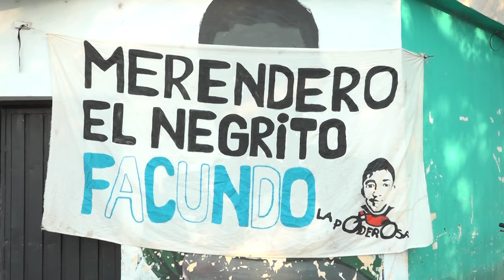Dos años sin justicia para Facundo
El 8 de marzo de 2018 Facundo iba como acompañante en la moto de su amigo Juan, de 14 años. Volvían de unas ver una picada en el Parque 9 de Julio hasta que la Motorizada 911 comenzó a perseguirlos a los tiros. Facundo cayó en Avellaneda y Río de Janeiro con un balazo de 9 milímetros en la nuca y múltiples heridas de postas de goma en la espalda y los brazos.